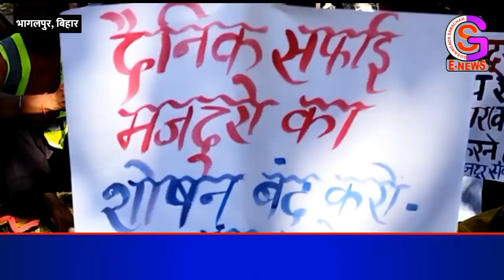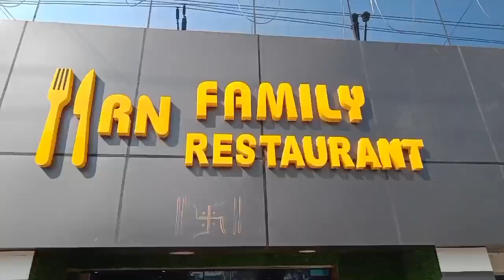स्थायीकरण को लेकर सफाई कर्मी ने नगर निगम परिसर में किया उग्र प्रदर्शन